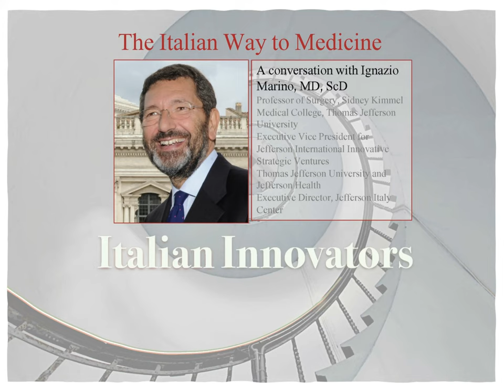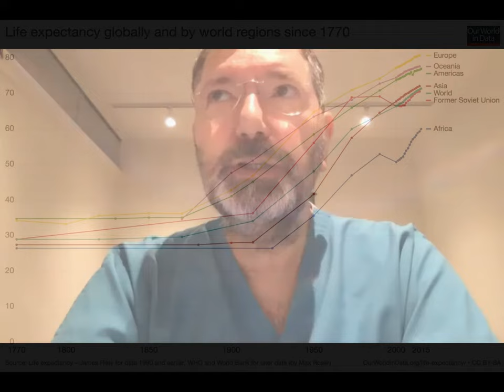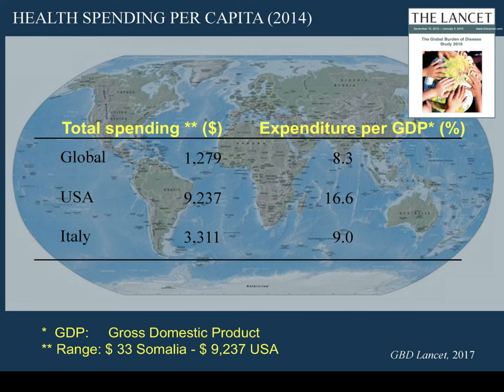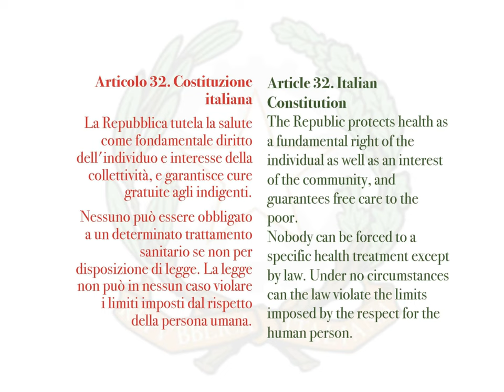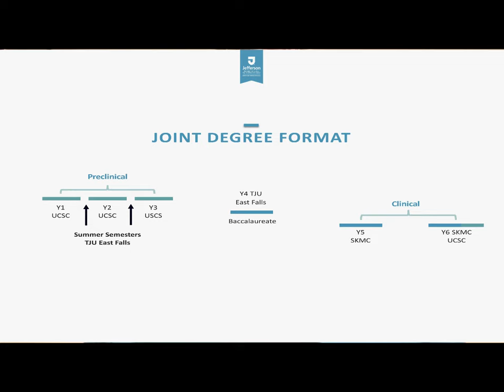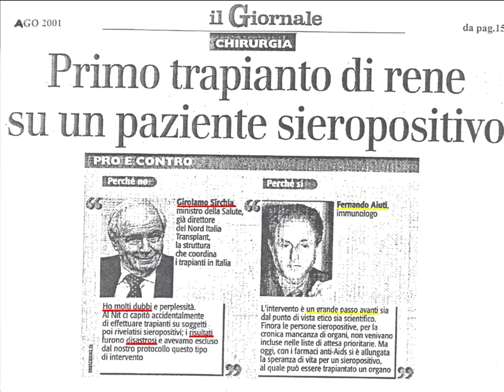The Italian way to medicine | interview - Ignazio Marino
A conversation between Luca Cottini and Ignazio Marino (Transplant surgeon, professor of surgery at Thomas Jefferson University, former Italian senator, former mayor of Rome, executive director of the Jefferson Italy Center and executive Vice President for International Innovative Strategic Ventures)

* Assessing the Italian medical system. International ranking, scientific model, & political organization
* The Italian culture of medicine. From early Renaissance hospitals to contemporary healthcare
* Translating worlds. An Italian surgeon in the US. A US-based doctor in Rome
* Bridging the American and Italian approaches. The Jefferson-Rome program
* The Italian contribution to American medical research